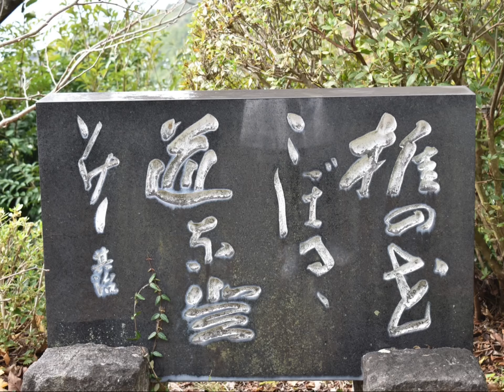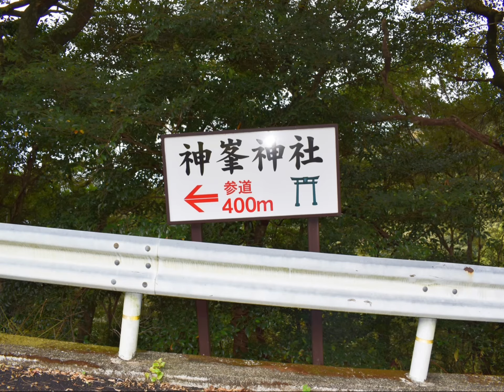27番 神峯寺 2020年 四国 88箇所 逆打ち 四国八十八ヶ所霊場めぐり お遍路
第六十一回目　神峯寺